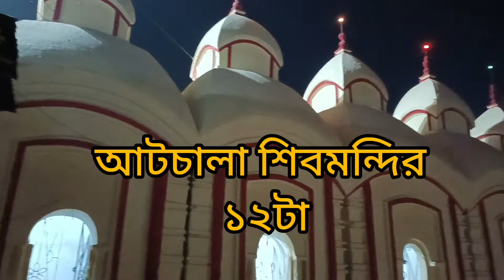গোবরডাঙ্গা কালিবাড়ি অজানা ইতিহাস 😱😱😱😱🌺🌺🌺🌺🌺🌺